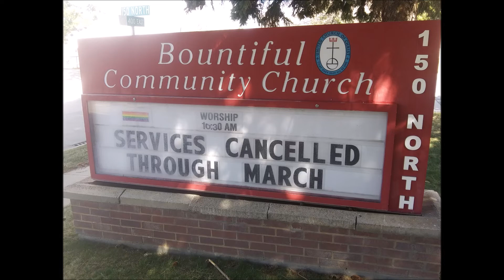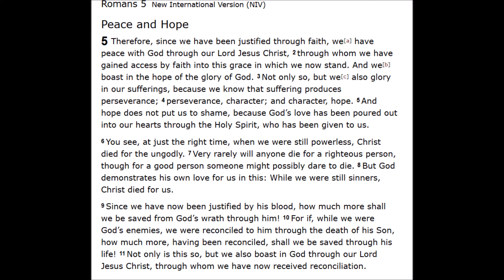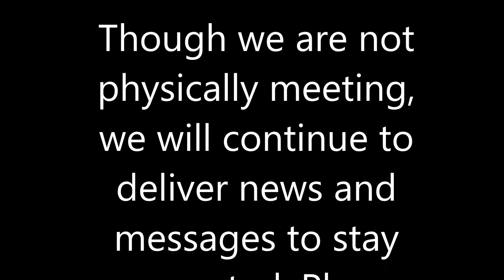March 15, SERVICE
March 15th video message for those missing service due to the Corona virus lockdown...